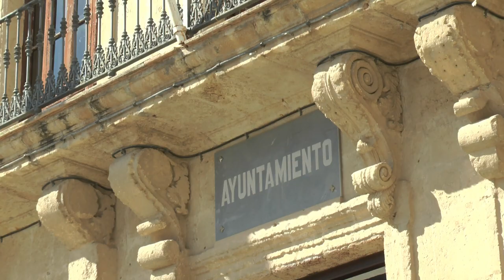NOTICIAS SIERRA DE CÁDIZ - 11/09/2020